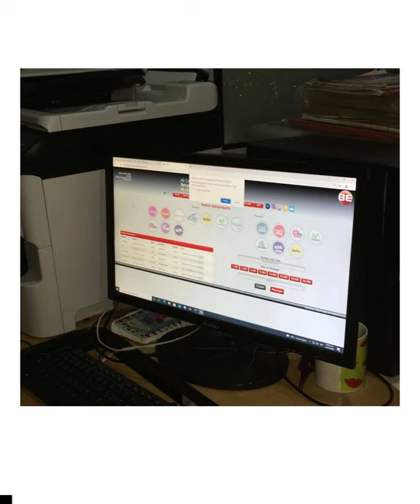variedades ruby 2